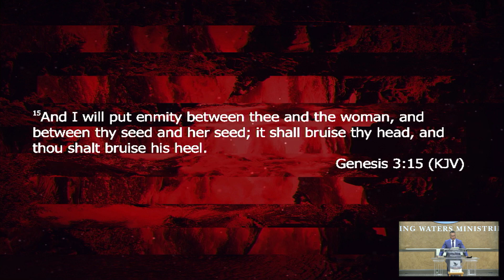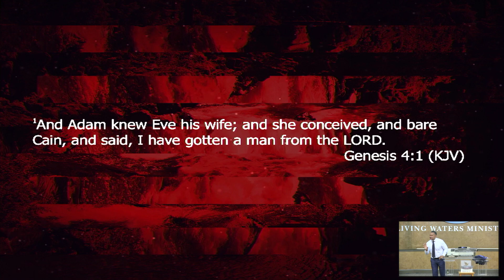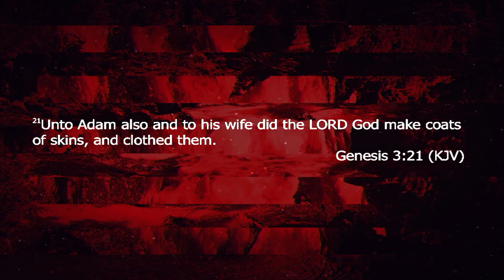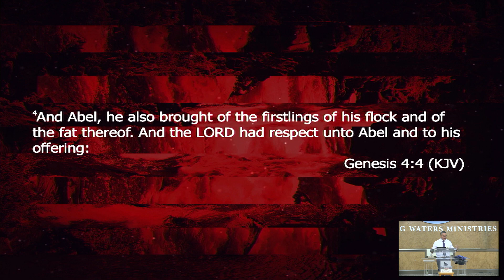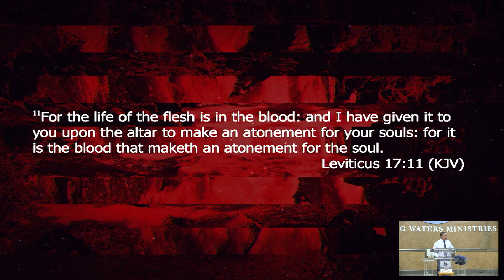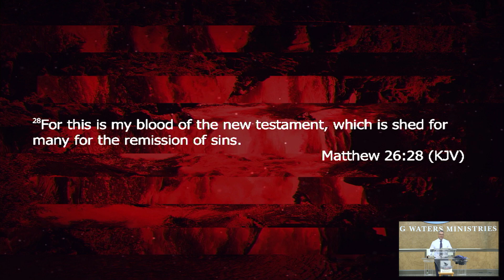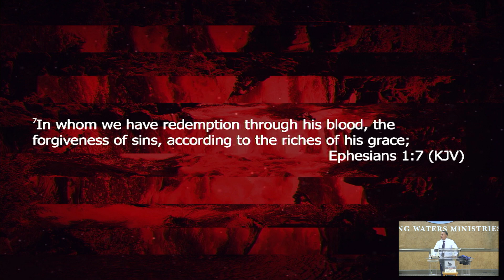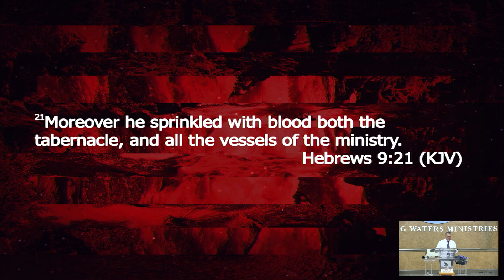Why We Believe In Jesus Christ (9/13/20) | Living Waters Ministries - Mesquite Tx -LWMFaith | Sermon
Empowering People To Receive Supernatural Insight, Wisdom, Knowledge, and Revelation To Walk Through Every Door God Opens.

Living Waters Ministries - Mesquite, Tx - Lwmfaith